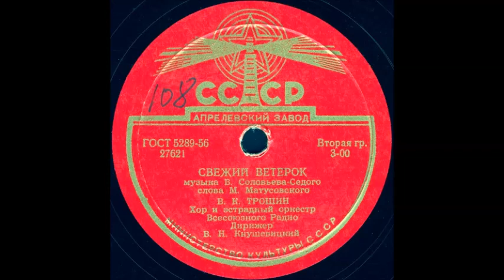СВЕЖИЙ ВЕТЕРОК исп. В. К. ТРОШИН, Хор и эстрадный оркестр Всесоюзного Радио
СВЕЖИЙ ВЕТЕРОК музыка В. Соловьева-Седого, слова М. Матусовского, исп. В. К. ТРОШИН, Хор и эстрадный оркестр Всесоюзного Радио, дирижер В.Н. Кнушевицкий